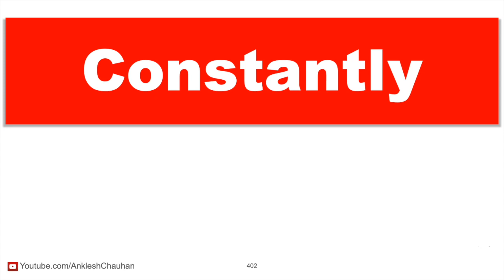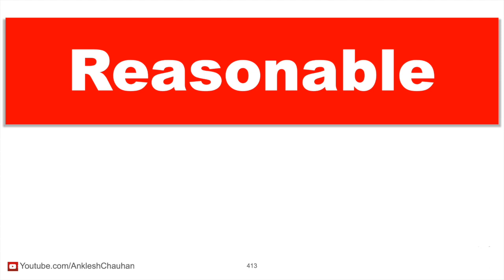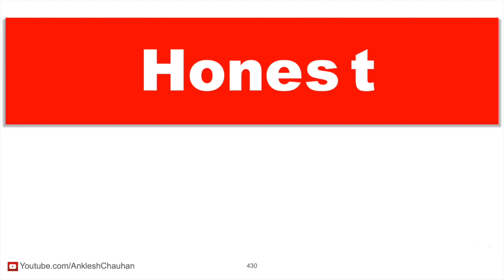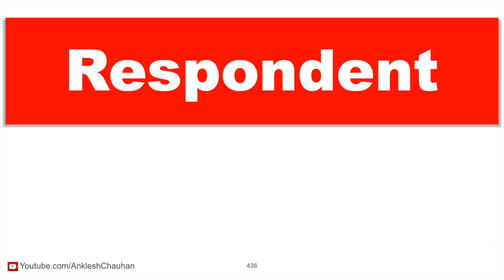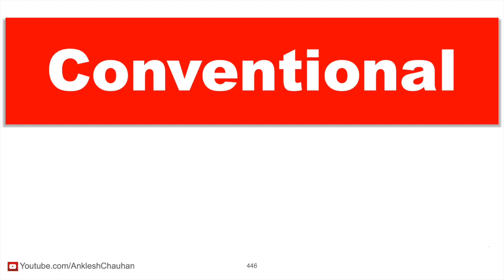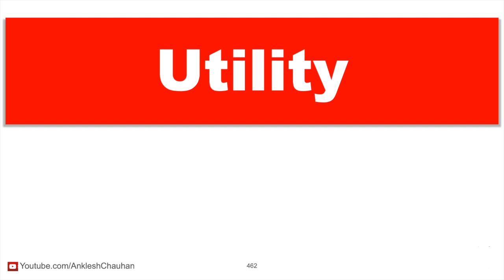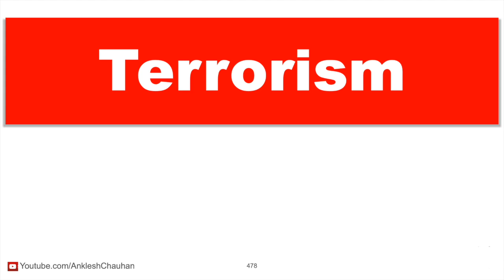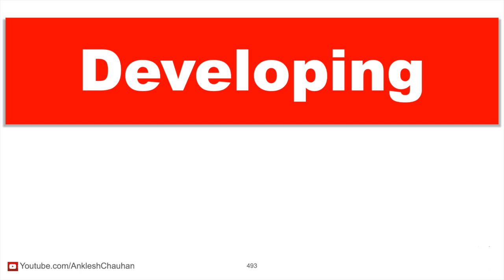2400 Basic Words with हिंदी Meaning - PART 5 | 401 to 500 Words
यह विडीओ 2400 अंग्रेज़ी शब्दों की सूची का पाँचवा  विडीओ है और उसमें से इस  विडीओ में ४०१ से ५०० शब्द सिखायें गये हैं।
इन 100 शब्दों के स्पेलिंग, अंग्रेज़ी में उच्चारण और हिंदी अर्थ के साथ इस विडीओ के दर्शाया गया है।

This video is the third video of 2400 basic English words list, From that 2400 words, we have been taught 401 to 500 words in this third video.
In this video, we depicted the Spelling of these 100 words, pronounced in English and Hindi meaning.